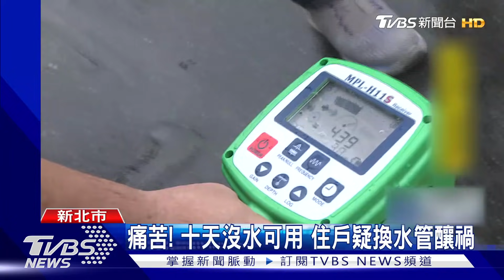好苦! 十天沒水可用 住戶轟自來水公司 換管釀禍｜TVBS新聞